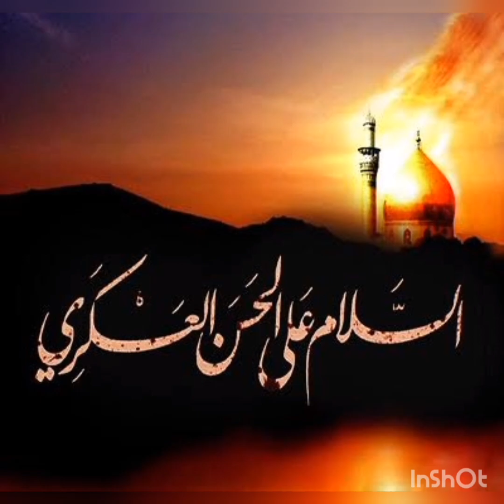wiladat imam Hassan Askari Mubarak 10 Rabi Sani